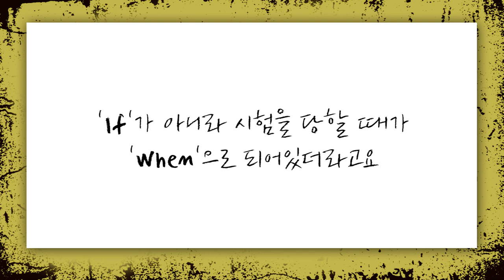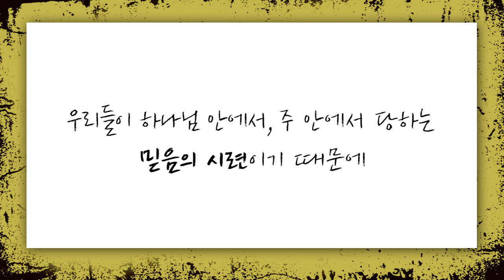[짧은설교] 여러 가지 시험을 당하거든 | 만나교회 김병삼목사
" '어쩌다'가 아니라 '때'입니다 "

'CTS2'와 함께!